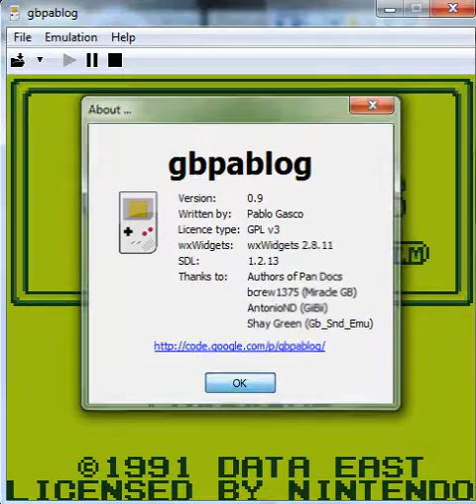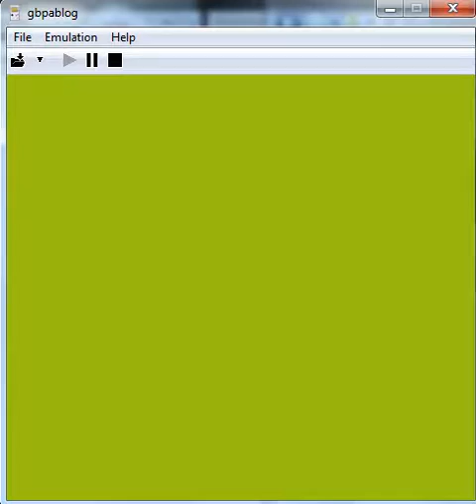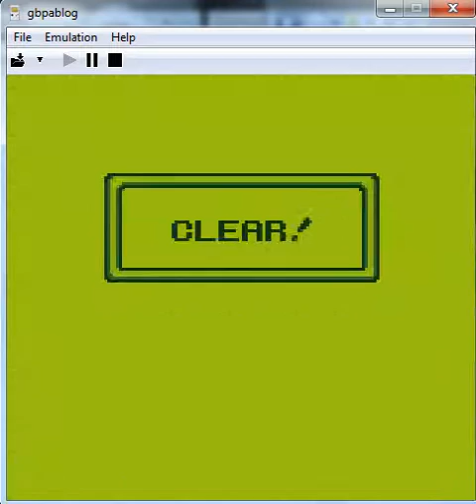BurgerTime Deluxe - Game Boy Nintendo - emulador gbpablog 0.9 - testeado Windows 7 x64